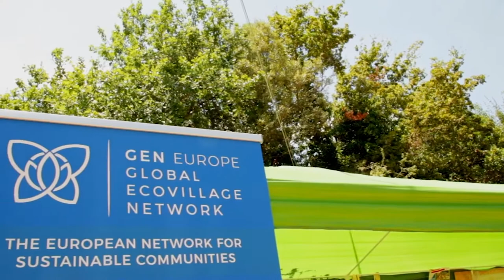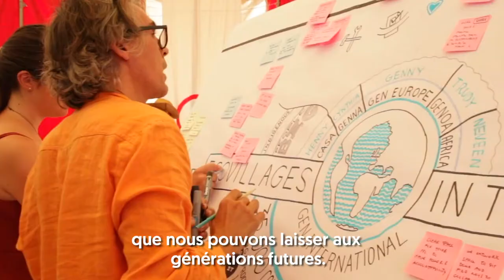Communities of Hope - A la découverte des écovillages en Europe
Ce documentaire de 30 minutes, réalisé par The Great Relation, en collaboration avec le réseau européen des écovillages (GEN Europe) est une immersion au cœur de ces lieux qui explorent comment adopter un mode de vie plus durable, dans notre relation à la nature, aux autres et à nous-même.